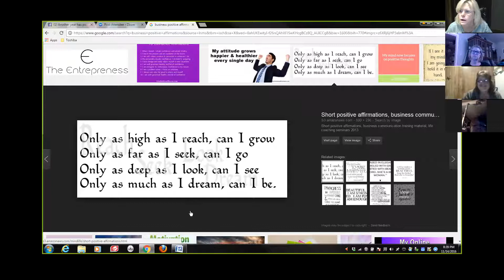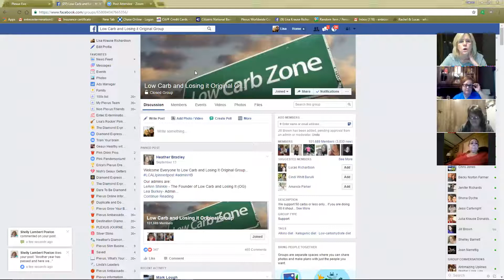Team Call Healthy Recipes Nov 14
Team call featuring Block, Healthy Recipes Group, and more!